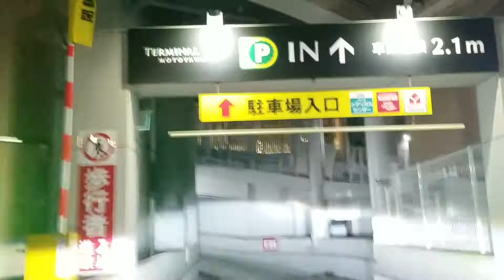令和3年10月02日(土)19時01分 北小岩4～京成ガード～北小岩3～江戸川交差点～市川橋～市川広小路～真間銀座入口～菅野駅入口～八幡3～螺旋スロープ～ターミナルシティ四階駐車場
北小岩4～京成ガード～北小岩3～江戸川交差点～市川橋～市川広小路～真間銀座入口～菅野駅入口～八幡3～螺旋スロープ～ターミナルシティ四階駐車場
令和3年10月02日(土)19時01分